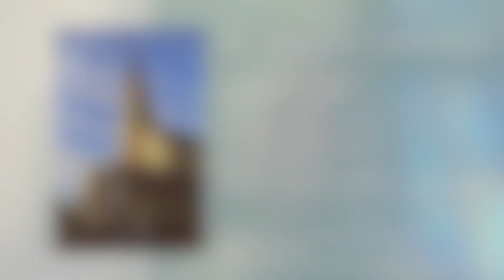Jan. 1st, 2024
Comfort & Confidence for 2024